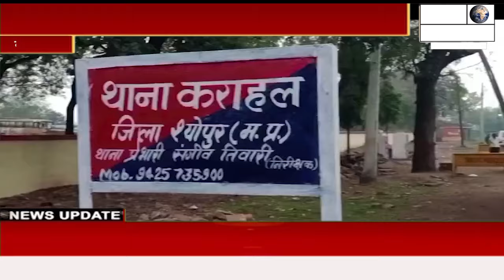गुना बस हादसे से मुख्यमंत्री हुए सख्त,,जिसका असर कराहल में देखने को मिला,,दिन भर पुलिस ने की वाहन